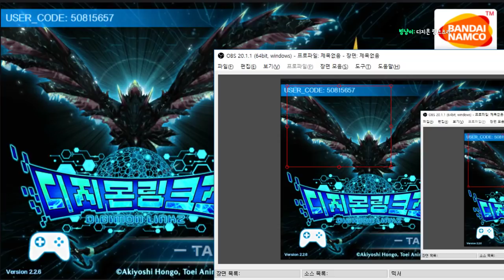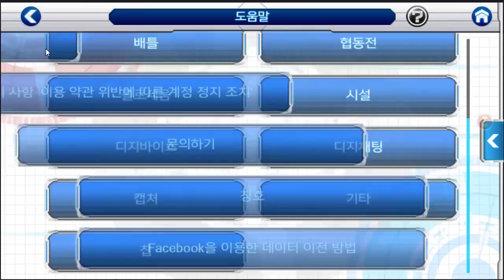18화 새로운 이벤트 황제드라몬 그리고 메달 - 디지몬 링크즈 (도바킴)